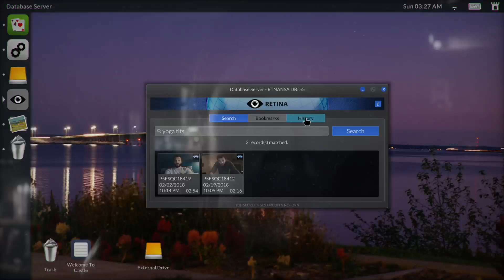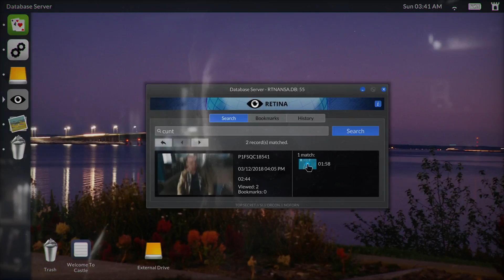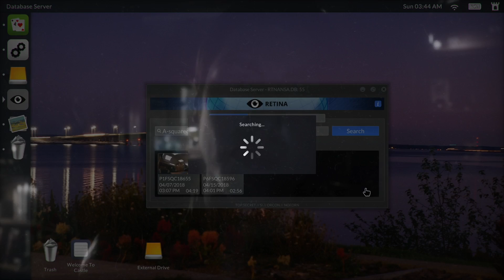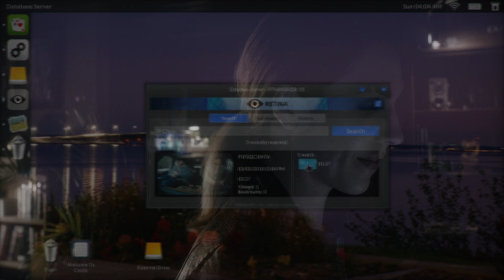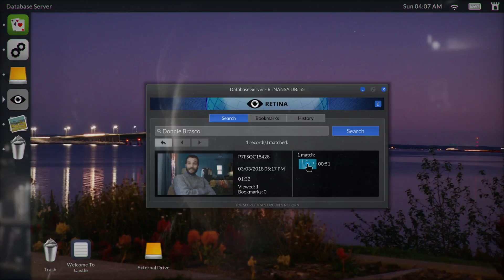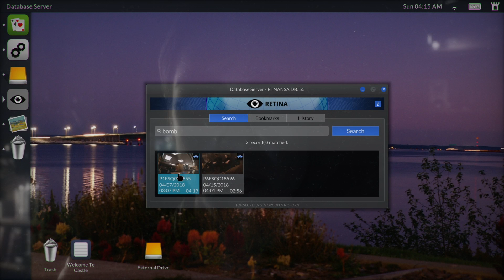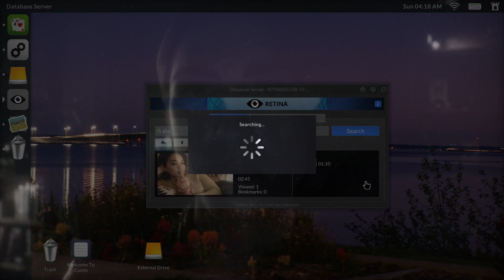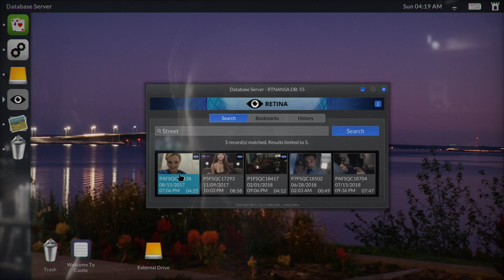Telling Lies - Part 6